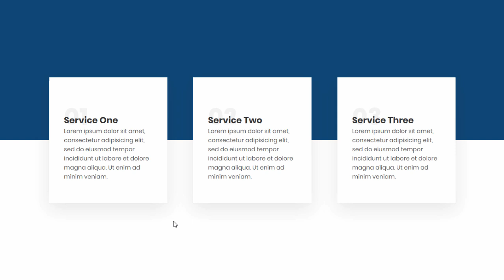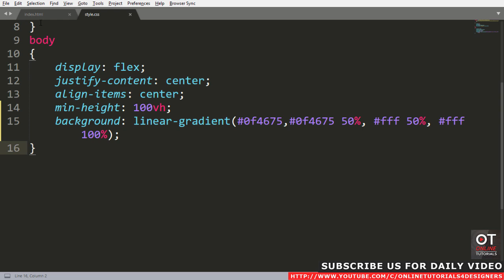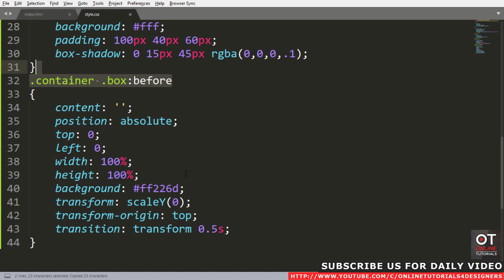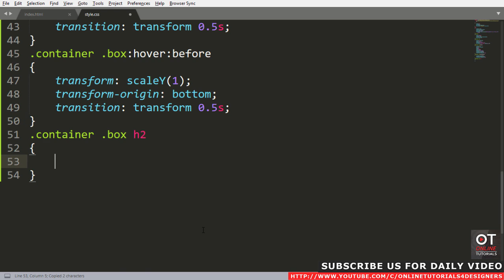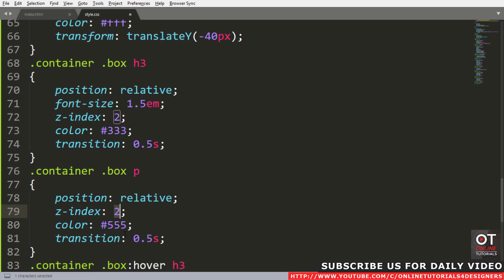Our Services Section Design using Html & CSS with Cool Hover Effects